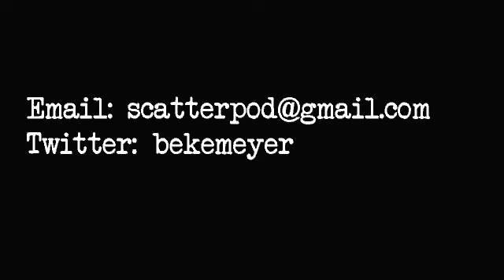60 of Life #9 - "Tell Me a Story"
Hello ScatterPod viewers this is Michael Bekemeyer and this time I am bringing you episode #9 :60 of Life.

This episode, called Tell Me a Story, featuring our two kids Molly and Elise.  I hope you enjoy.

Music featured in this episode was found on the Podsafe Music Network.